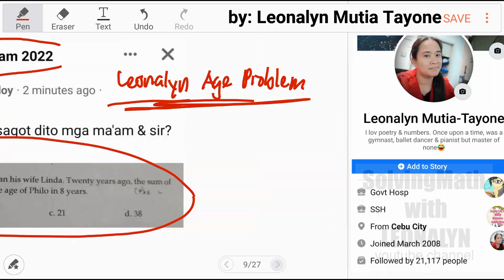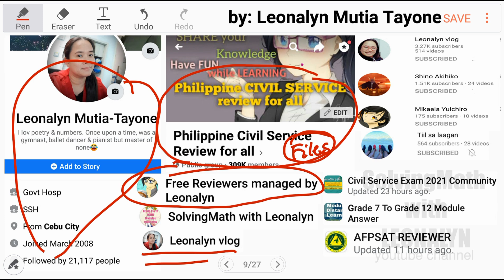AGE Problem: Twenty years ago, the SUM of their AGES were ten. Find the age of Philo in 8 years.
Philo is eight years older than his wife Linda. Twenty years ago, the SUM of their AGES were ten. Find the age of Philo in 8 years.
a. 29
b. 33
c. 21
d. 38
e. 37

Free Civil Service Reviewers managed by Leonalyn

Philippine Civil Service Review for all

Editing Apps: VivaVideo
SamsungNote5: Snote
Back-up: SamsungNote9